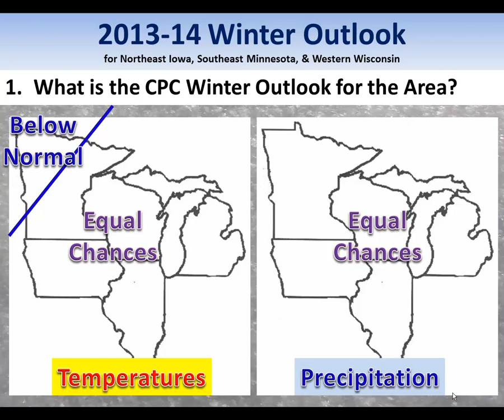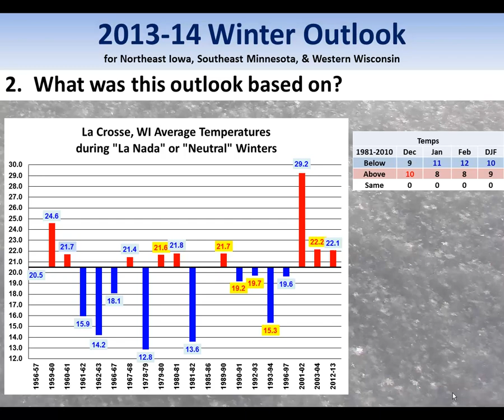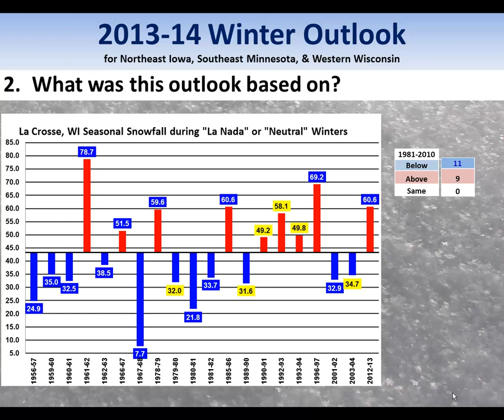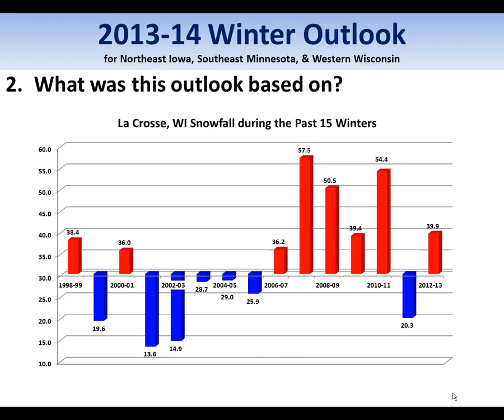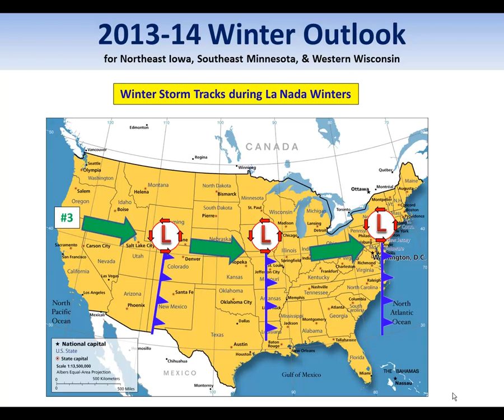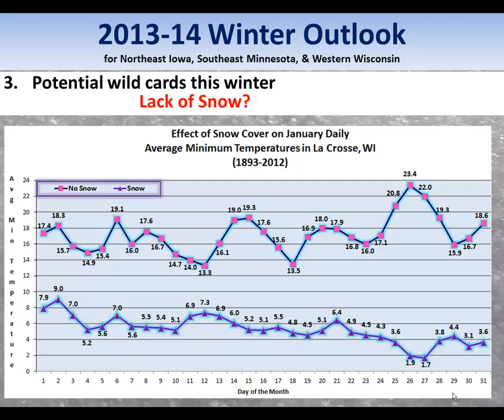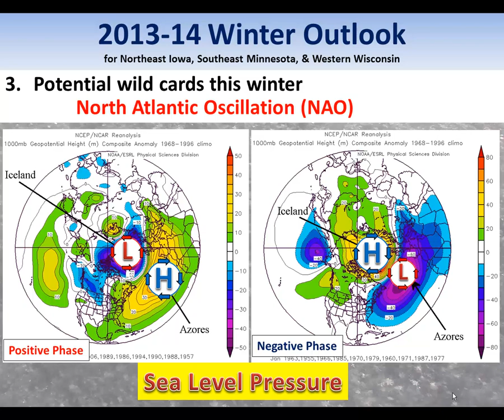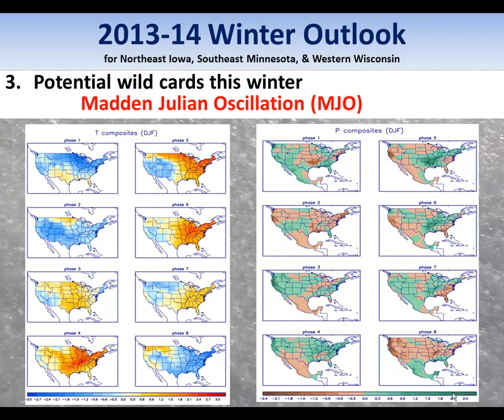2013-14 Winter Outlook for southeast Minnesota, northeast Iowa, and western Wisconsin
The Climate Prediction Center is forecasting equal chances of below- and above-normal precipitation for southeast Minnesota, northeast Iowa, and western Wisconsin for the 2013-14 winter.  This video discusses the reasons why this forecast was made in this way along with the many wild cards that could affect this winter.